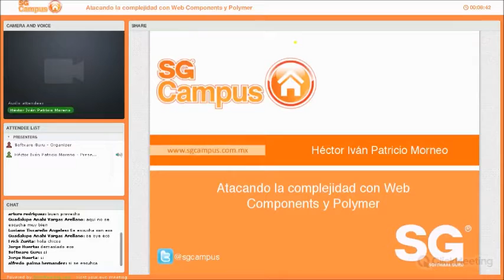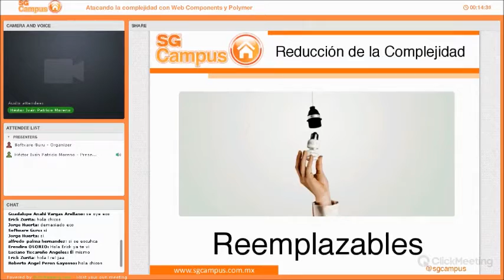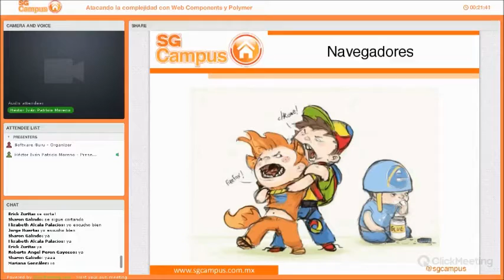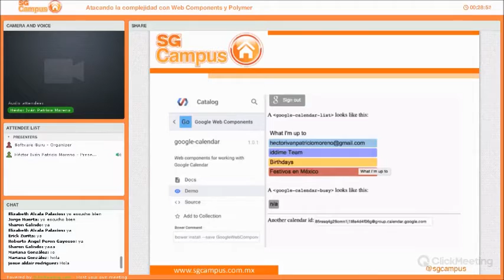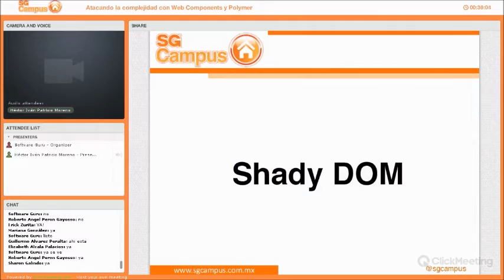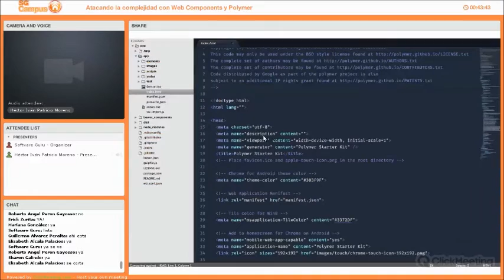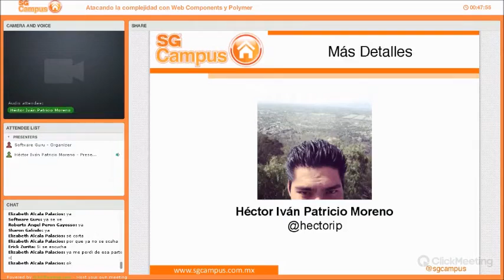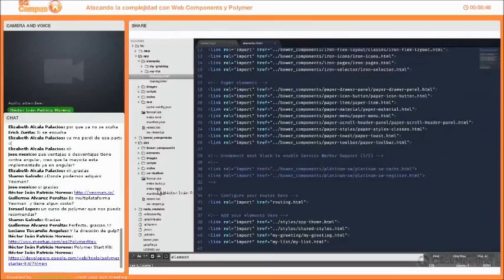Atacando la complejidad con Web Components y Polymer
Este webinar platicamos sobre como desarrollar la parte del cliente de tu aplicación web usando Web Components con Polymer te ayuda a manejar y reducir la complejidad gracias al encapsulamiento y el ocultar información innecesaria. Además se dimos una semblanza de cómo usar Polymer facilita el uso de otros web components que permiten realizar cosas asombrosas en un tiempo récord.